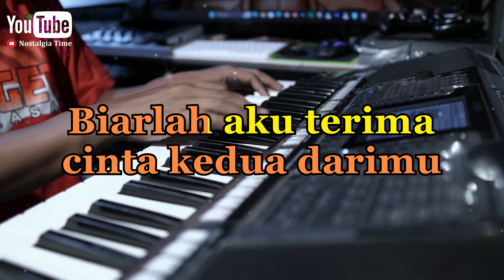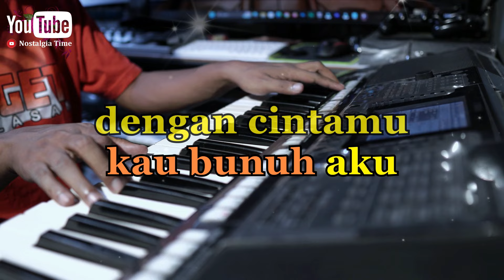PASRAH Karaoke Dangdut Nada Pria Rendah , Muchsin Atalas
Lirik

Lebih baik kau bunuh
aku dengan pedangmu
Asal jangan
kau bunuh aku
dengan cintamu
Lebih baik aku
mati di tanganmu
Daripada
aku mati bunuh diri

Lebih baik aku
mati di tanganmu
Daripada
aku dengan pedangmu
Asal jangan
kau bunuh aku
dengan cintamu

Ku tak menyesali
kalau diri ini
Engkau jadikan diriku
cinta kedua darimu
Biarlah aku terima

Ku tak menyesali
kalau diri ini
Engkau jadikan diriku
cinta kedua darimu
Biarlah aku terima